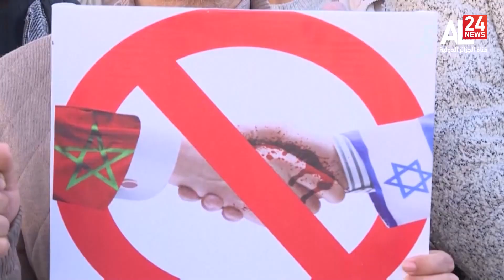المغرب | هيئات تدعو لمشاركة قوية في مسيرة شعبية رافضة للتطبيع الأحد المقبل